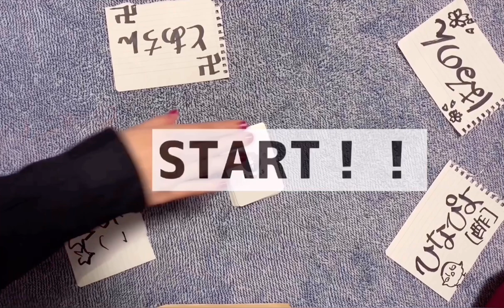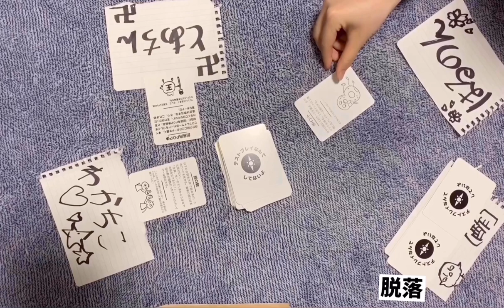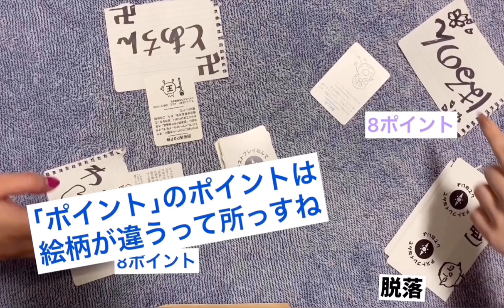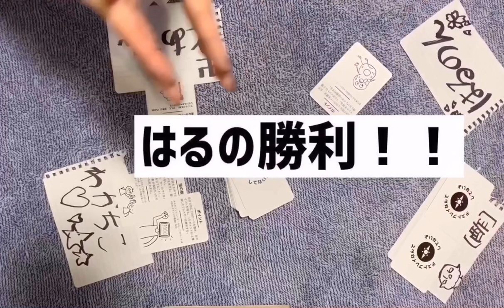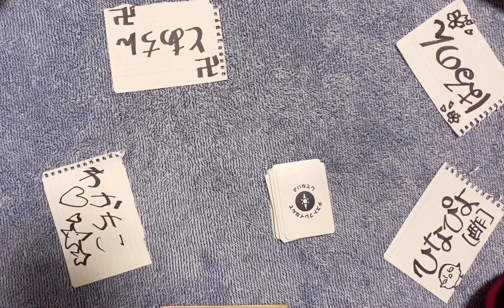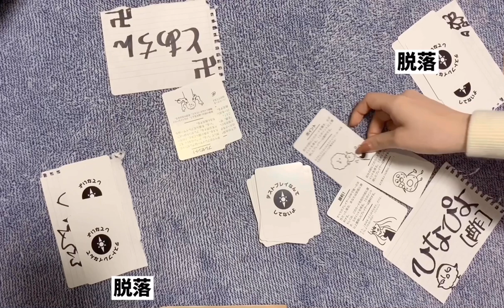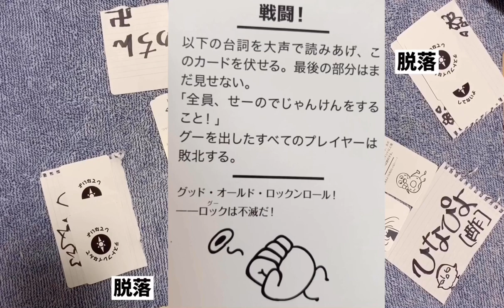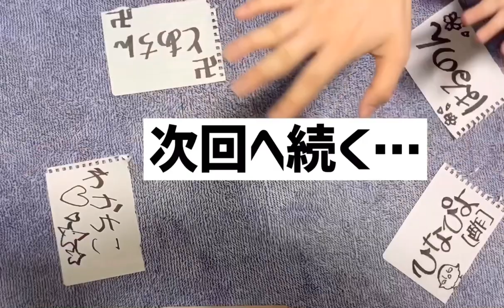【4人実況】編集が右に寄りすぎた【テストプレイなんてしてないよ】[酢]2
編集が右寄りなのは本来左端を削ぎ落とす予定だったからです。間違って左の方にテロップつけて保存しちゃって直しようがないのでちょっとだけ身体を右にずらして見てね！（？）

個人的に好きなシーンは、とあちんが思いっきりアホなところです。楽しんでね！

ちなみにジブリッシュとは、ジブリのことではなく存在しない言語で会話をし意思疎通を図るゲームです。役者界隈では有名なゲームなんじゃないですかね。

メンバー！